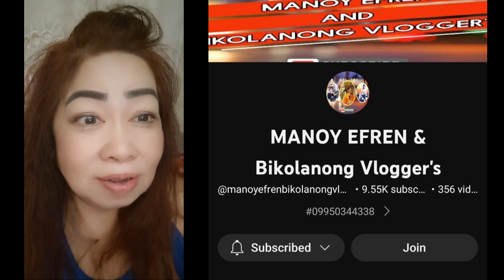GRABE KAGAT NG NUKNUK HINDI NA MAKALAKAD BAKIT KAYA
DAMING NUKNUK ANG KUMAGAT SA BINTI NI PRINCESS HABANG NAGLALABA SA TABI NG BALON KAYA NAGNANA SIGURO KINAMOT DAHIL MAKATI KAYA NA INFECTION